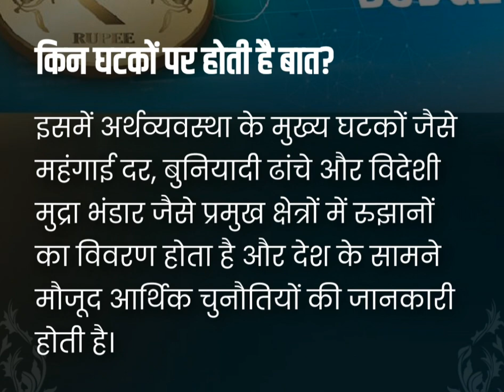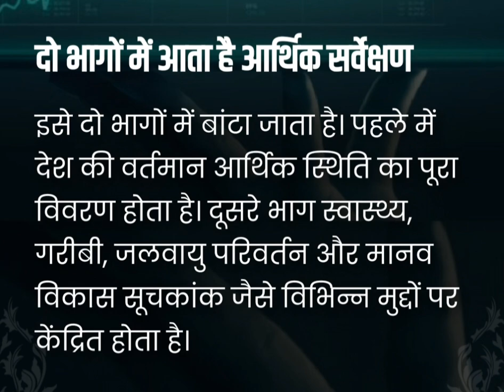क्या होता हैं Economy Survey (आर्थिक सर्वेक्षण)/ इसका इतिहास, कब और कॏन पेश करता हैं/ News Analysis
क्या होता हैं Economy Survey
इसका इतिहास, कब पेश होता हैं
कोन पेस करता हैं
 Budget 2023
UPSC current affairs
UPSC Economy news
SSC, Railway, UPSSSC